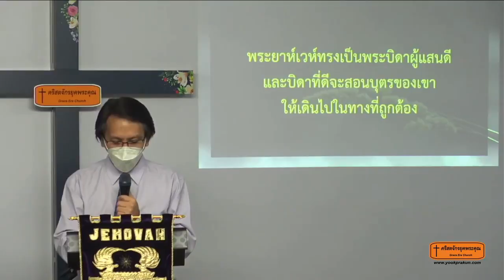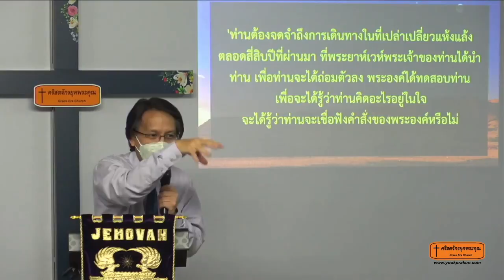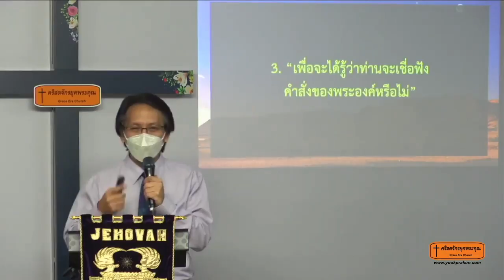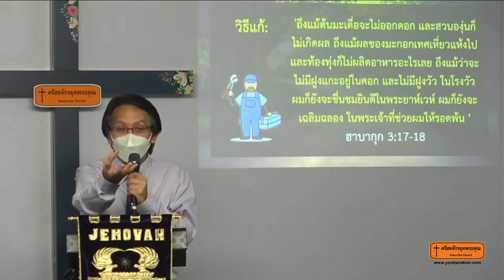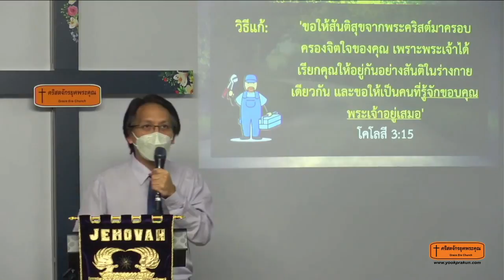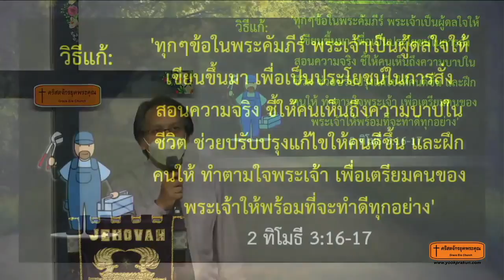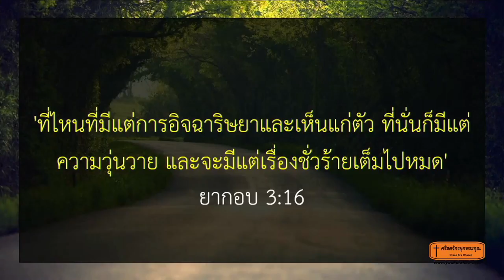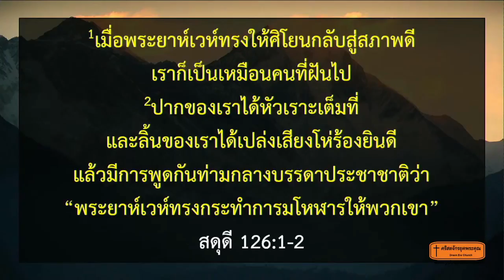การรับมือสถานการณ์โควิด ฉบับคริสเตียน-210509